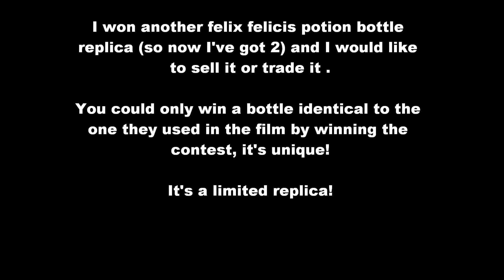SOLD!!!Felix Felicis Liquid Luck bottle replica prop for sale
SOLD Hi! :)
I won another Felix Felicis Bottle replica (liquid luck) So I would like to sell or trade it.
I would trade it for a NEW plush harry potter welsh dragon .
The bottle is new and is a limited edition, you could only win it by entering a competition in Belgium.

If you don't have the dragon, just bid please (if you're intrested :) )

It's a very valueable replica, identical to the one used in the film! :D